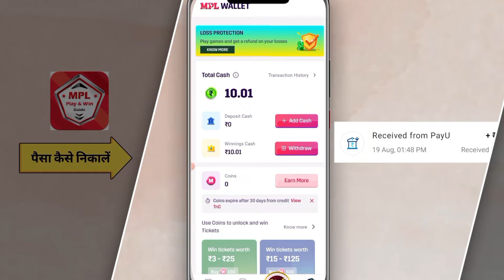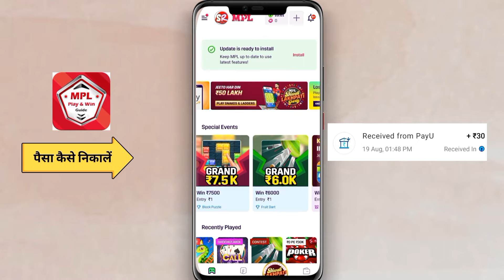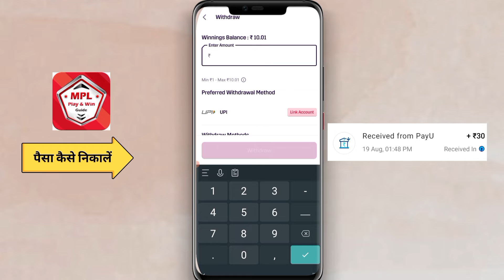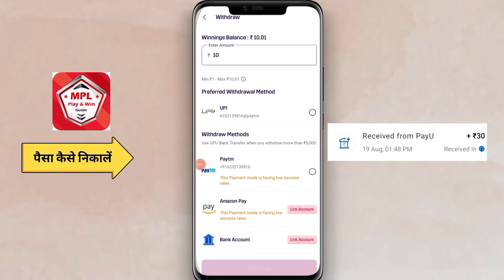Mpl Pro Se Paise Kaise Nikale || Mpl Se Paise Kaise Withdrawal Kare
Watsapp.

👇Main Keywords
1) PayTm Cash Earning Apps
2) Free PayTm Cash
3) Earning App
4) New Earning App
5) Min redeem 1 rs app
6) Earn PayTm Cash Instant Redeem
7) Free PayTm Cash Instant Redeem
8) Paytm Cash Earning Apps
9) Earning App PayTm Cash
11) New Earning App 2021
12) Best Earning App without investment
13) Best Earning App
14) Best Earning App in India
15) PayTm Cash Earning App India

mpl se paise kaise nikale
mpl withdrawal proof
mpl se withdrawal kaise kare
mpl withdrawal
mpl payment proof
mpl se paise kaise transfer kare
mpl se paise kaise nikale bank me
mpl se paise kaise nikale phone pe me
mpl se paise kaise nikale paytm me
mpl se phonepe me paise kaise nikale
mpl withdrawal phonepe
mpl
mpl pro se paise kaise nikale
mpl pro se withdrawal kaise kare
mpl pro
earning wallet